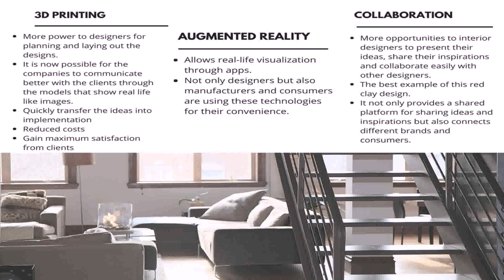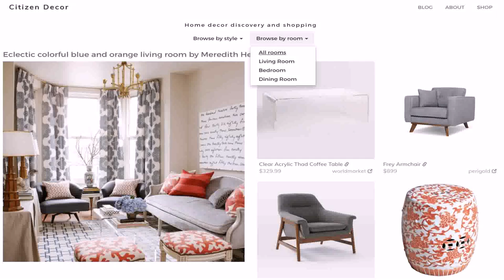Interior Designing In India Quora